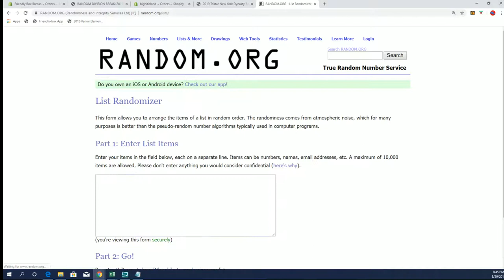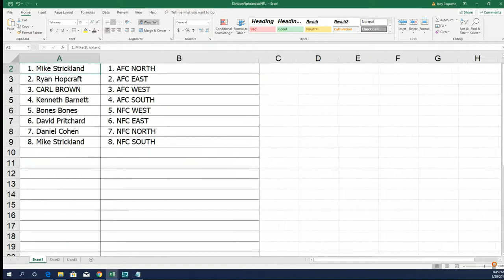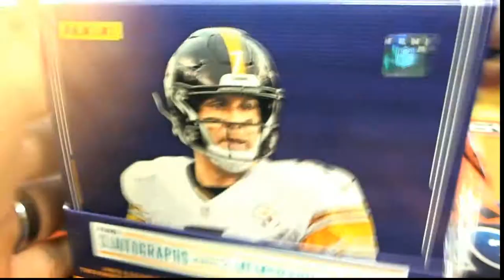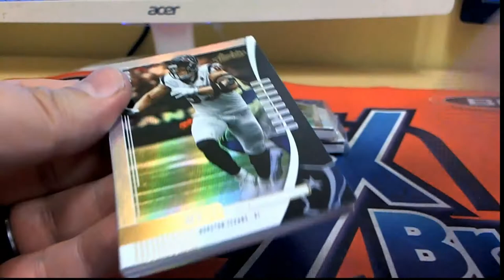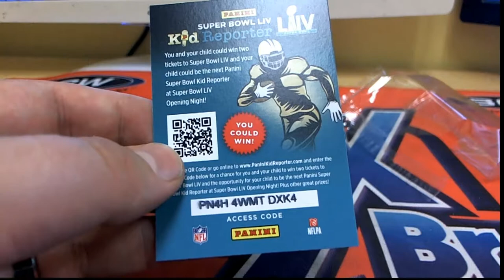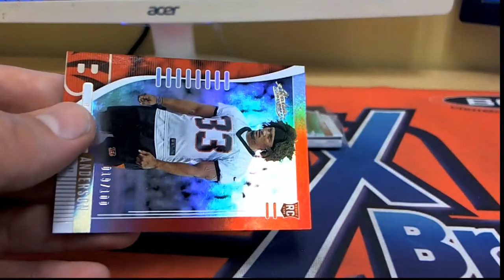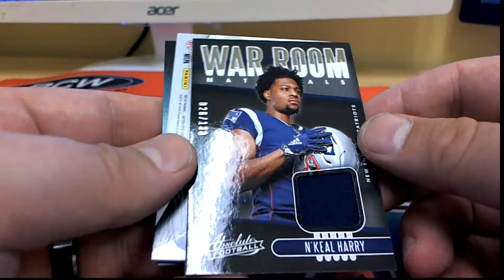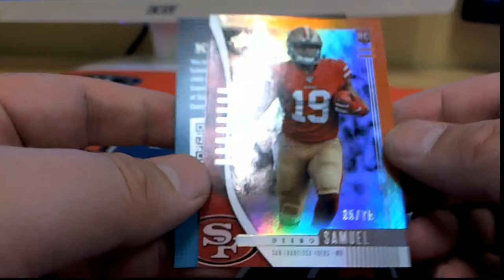2019 Panini Absolute Football ID 19ABSOLUTEFB104